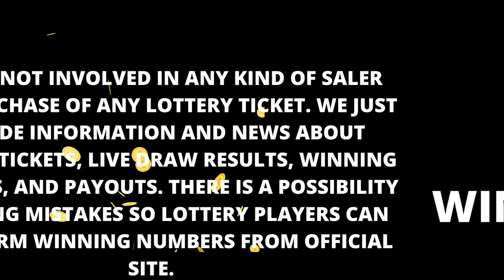Maryland Evening Lottery Drawing Results - 08 Dec, 2022 - Pick 3 - Pick 4 - Pick 5 - Bonus Match 5